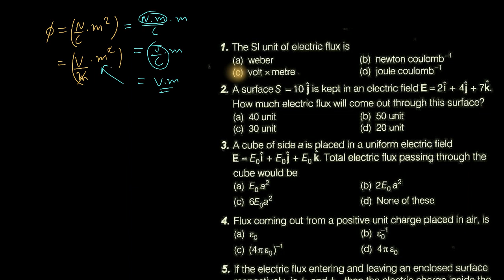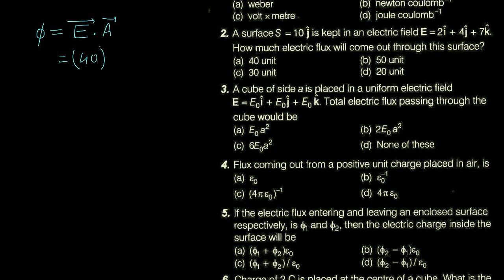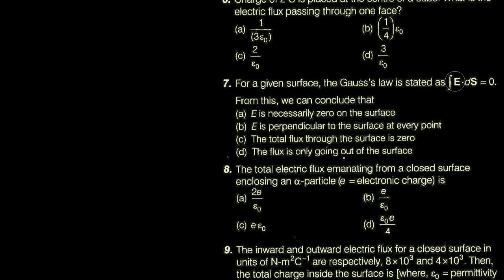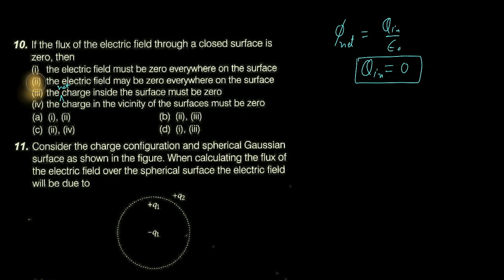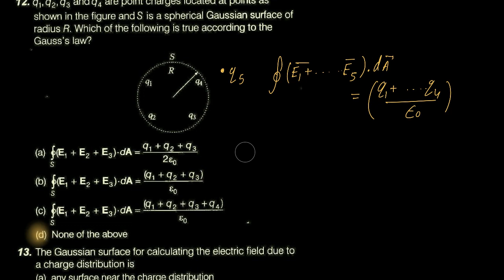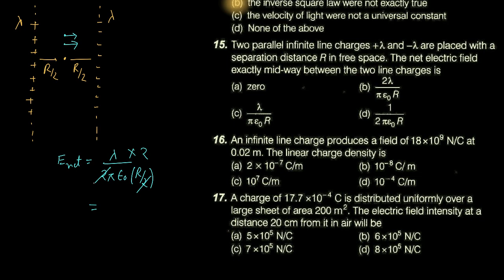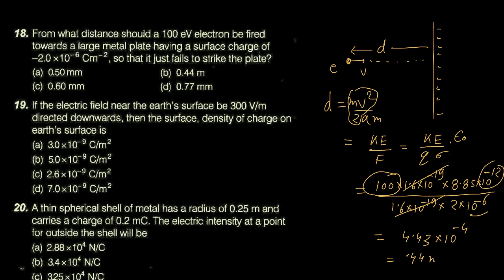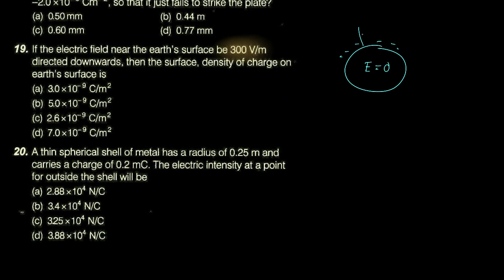DCP Charge & Field Check Point-5